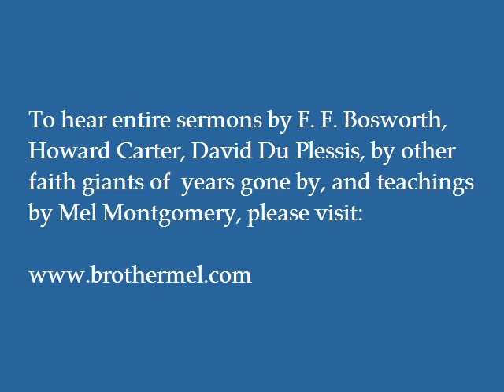F. F. Bosworth-- An Ordinary Man Who Walked With an Extraordinary God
A short biography of F. F. Bosworth--the great healing evangelist of the 1920s - 1950s, who mentored Oral Roberts, T. L. Osborn, and William Branham.